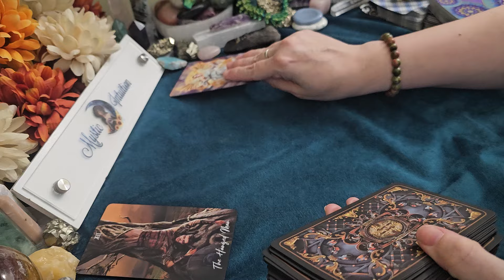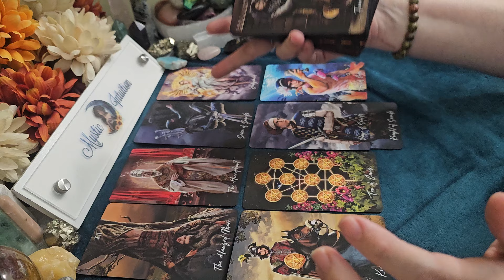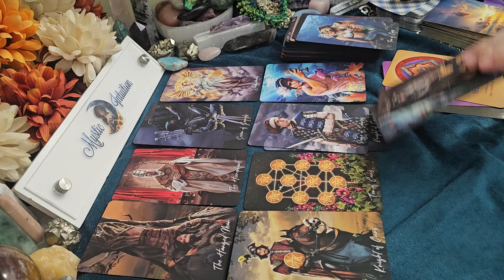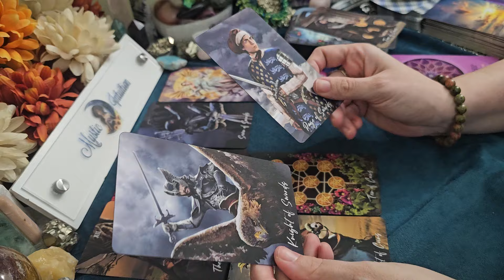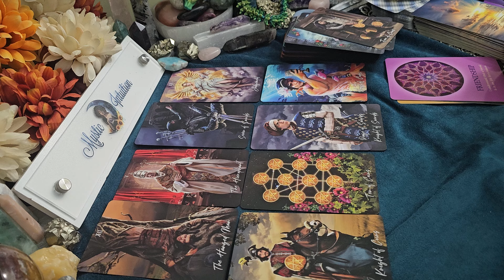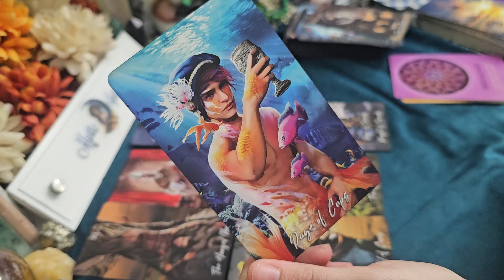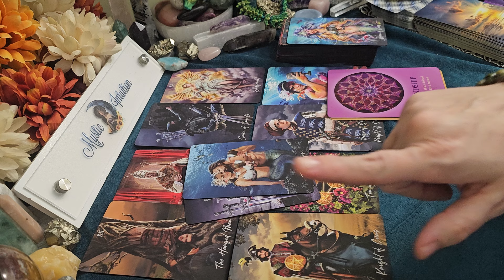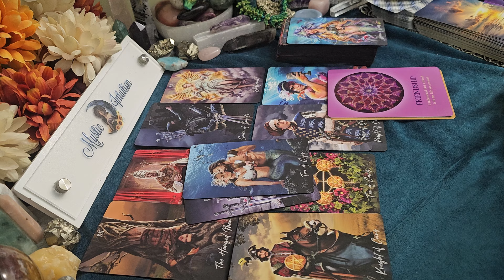CAPRICORN ♑️ THEY WANT MORE THAN FRIENDSHIP! Opening up about their feelings! 💕 June 2024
Capricorn - Welcome! Capricorn sun, moon, rising, venus, and cross watchers! These are general readings that will not resonate with everyone. Please be sure to check the videos for your other placements for additional messages and guidance.

TIME STAMP:
Reading Starts - 0:17

Decks Used:
Elemental Wisdom Tarot
The Souls Journey Lesson Cards